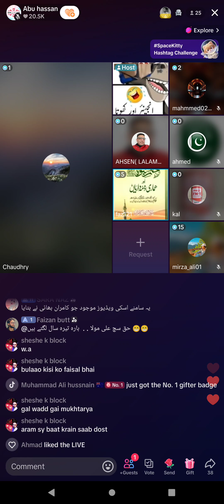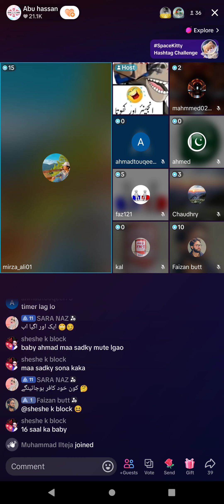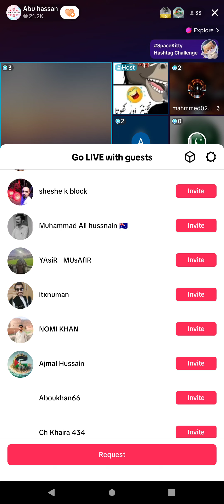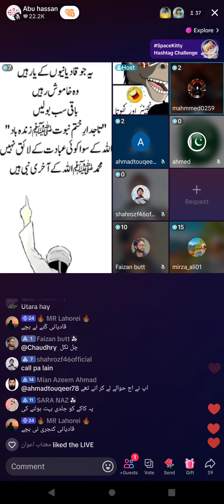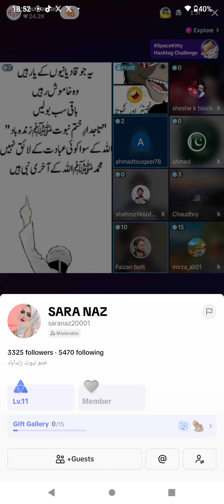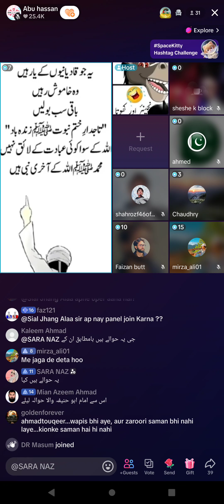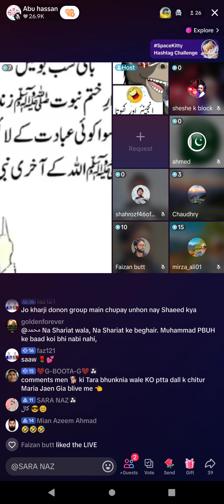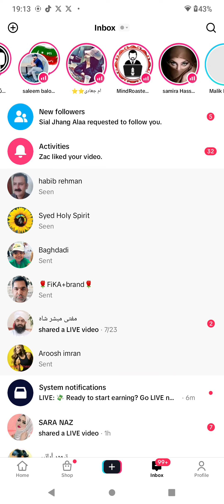2503 - Asif Abu Hassan on Engineer Muhammad Ali Mirza Junior and Mirza Ghulam Qadiani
Mirza Junior and Senior